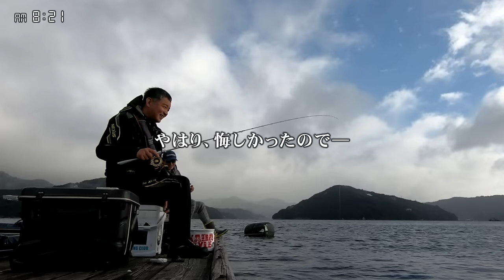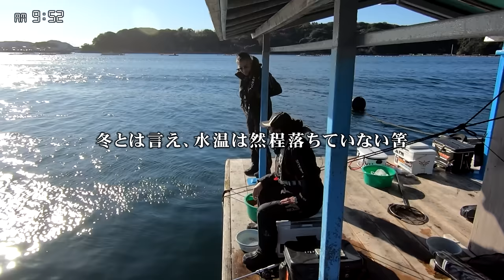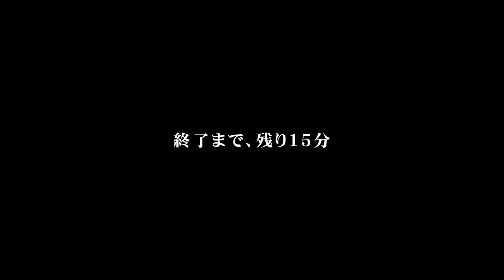楽しいちぬ釣り 开心钓黑鲷 #57 月迫の黒鯛かかり釣り 三重 迫間浦 Extreme Bream Fishing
腕前の不足は回数でカバー！シーズン末期の黒鯛を攻略
2023年9～12月 三重県 迫間浦 宝成渡船
釣り人：横山大幸 / 福満修

竿：シマノ セイハコウスペシャル MR 中切調子
リール：シマノ セイハコウ SPRC83
イト：東レ チヌ筏かかり参 2号
オモリ：なし～0.8号
ハリ：金龍鉤 勝負ちぬ筏 4号

ダンゴ：
　マルキュー パワーダンゴチヌ 1～2袋
　マルキュー 活さなぎミンチ激荒 1～2袋
　コーン缶 1～2個
サシエ：
　くわせオキアミ
　活丸さなぎ
　ボケ
　キビナゴなど